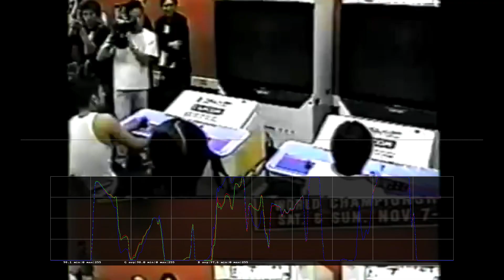i9bonsai, Tonser - let it out (music video)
Videos used